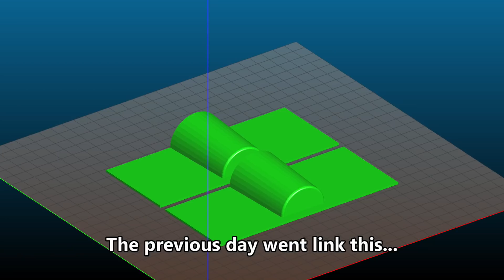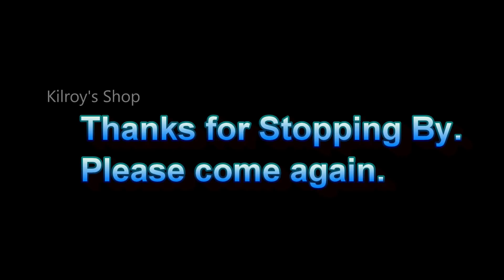Machining Windy Hill Foundry Machinist Jack Patterns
KilroysShop WindyHillFoundry A fun projects trying something new. Making 'super-soft' jaws for work holding a challenging piece, the machinist jack castings done for me by my friend Clarke Easterling at Windy Hill Foundry. Always wanted to try something like this, so come along and see if it works!